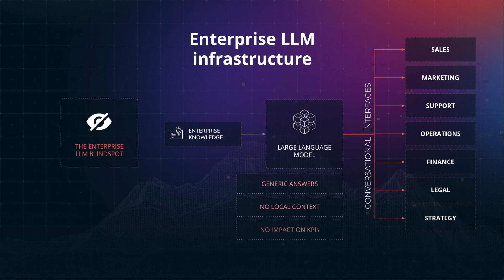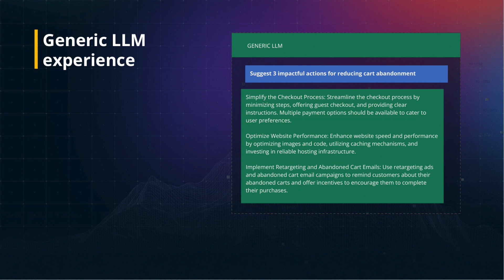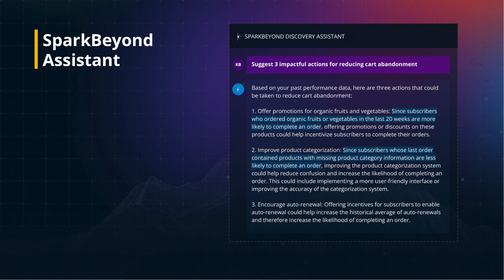Overcoming the Enterprise LLM Blindspot with SparkBeyond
The past year is seeing companies racing to integrate Large Language Models (LLMs) like GPT into their sales, support, strategy and other core workstreams. The great promise is the ability to grant conversational access to valuable Enterprise knowledge.

But it turns out that enterprise LLMs suffer from a massive blind spot, resulting in vanilla experiences that fail to help decision makers move the needle.

That’s where SparkBeyond comes in.

or reach out!